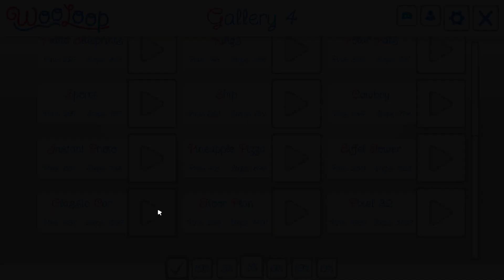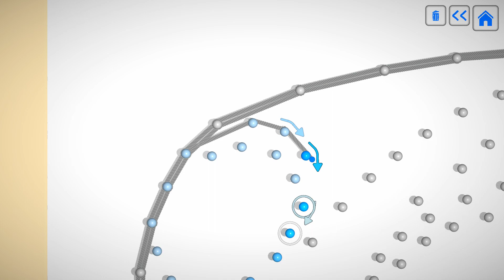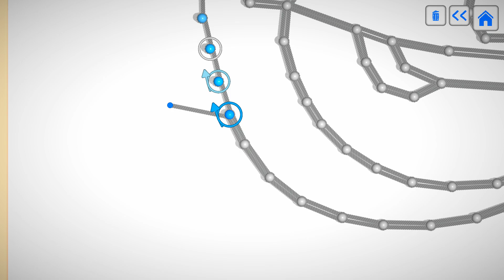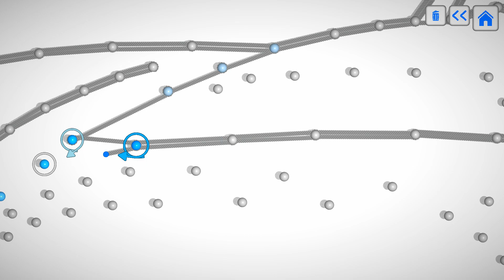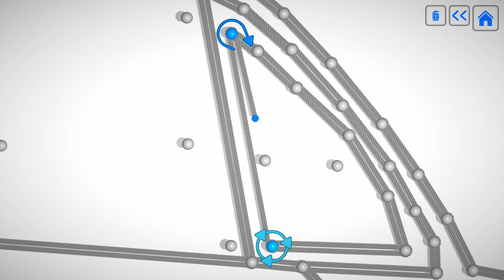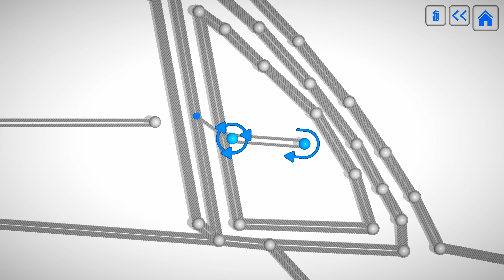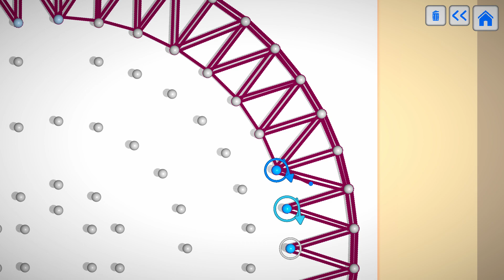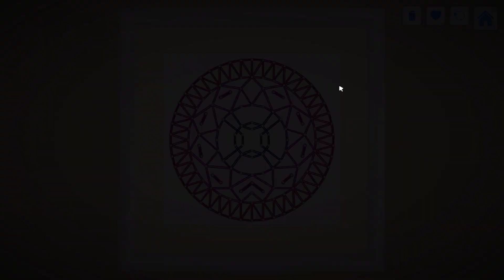แนะนำเกมฟรี ปี 2023: WooLoop (PC)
เข้าไปกดรับและติดตั้ง เท่านี้ก็เล่นได้เลย:

Facebook fanpage: @niconamipage
Falilv Thailand Fanpage: @falilvthfan
Lyrics Translate: @screambarbez